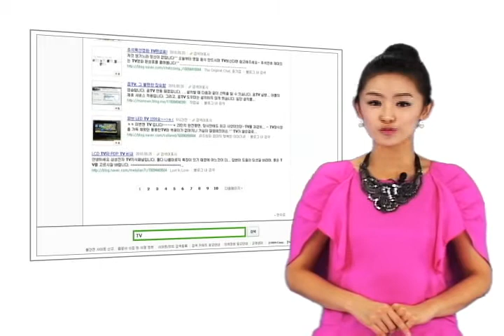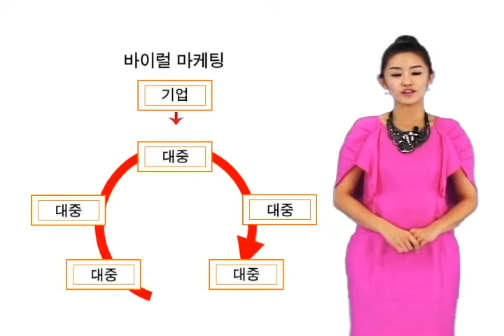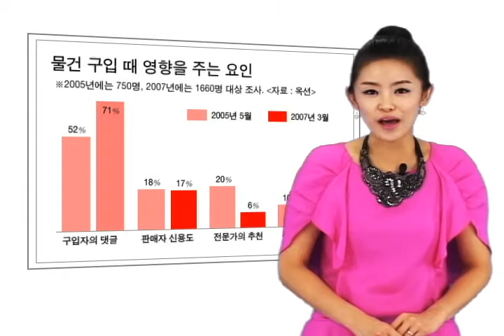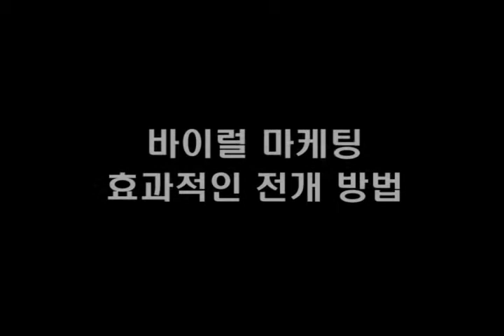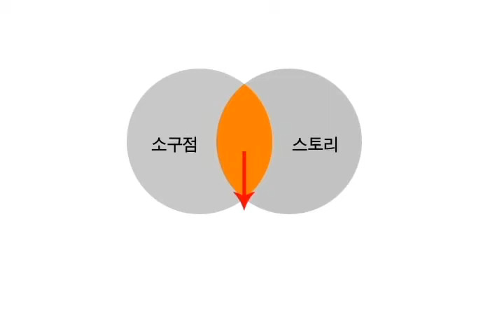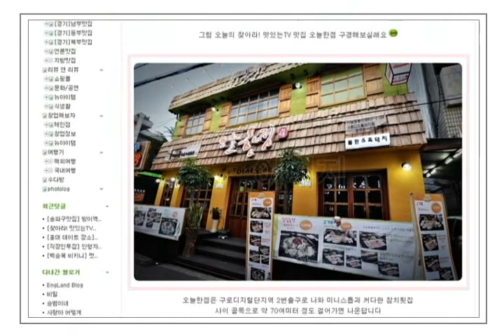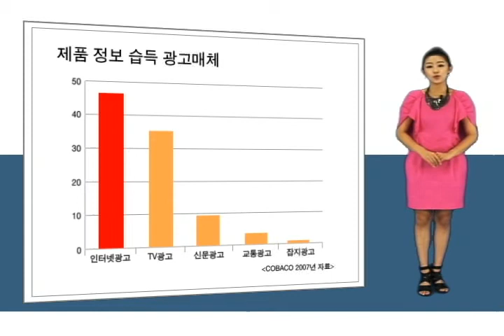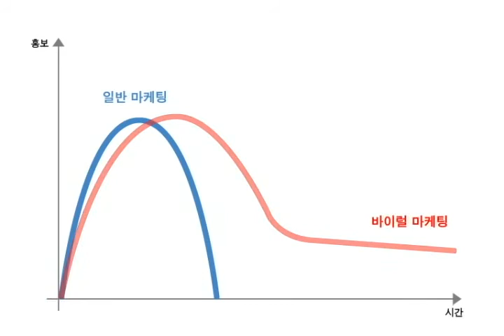Necessity and methods of viral marketing